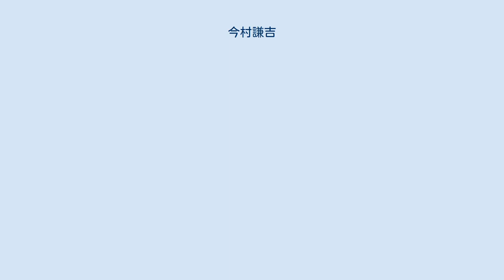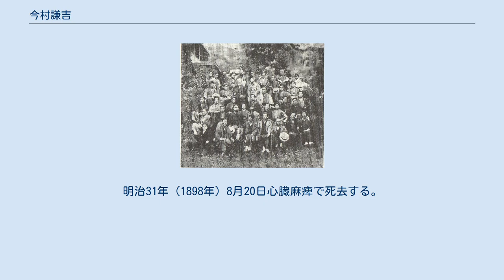今村謙吉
今村 謙吉（いまむら けんきち、1842年8月12日（天保13年7月7日） - 1898年（明治31年）8月20日)は日本の実業家である。
福音社の創業者。
幼名は佐平。
 加賀藩士の家に生まれ、加賀藩の藩校明倫堂で四書五経を学ぶ。
その後、同じく加賀藩の藩校道済館に入って芝木昌平らに英語を学んだ。
その後、慶應義塾で福沢諭吉に英語を学んだ。
在学中に腸チフスにかかり、デュアン・シモンズの治療を受ける。
学費不足で8ヶ月で慶應義塾を退学するが、新設された北門義塾に入り明治3年（1870年）秋には助教授に就任する。
そこで、初心者の指導から上級者の会読の指導まで、英語教育に当たる。
 明治初期の神戸教会の男性会員、この中に村上、今村謙吉、鈴木清、ギューリック宣教師がいると言われる。
 明治4年（1871年）12月に高知県英学校教師として赴任する。
ついで、明治5年（1872年）に大阪府府庁土木科の役人になる。
そこで英文による関係文書翻訳を行った。
さらに、明治6年（1873年）頃、大阪の川口外国人居留地に行って外国人関係者と打ち合わせをするようになり、そこで、アメリカン・ボードのアメリカ人宣教師オラメル・ギューリックに出会う。
今村は役人を退職してギューリックの日本語教師になる。
明治7年（1874年）にギューリックとハワイのホノルルを訪れる。
3ヶ月間ハワイで過ごして5月に日本に帰国する。
6月末に今村は大阪川口梅本町の大阪教会で洗礼を受ける。
ギューリックは9月に神戸に移転する際に今村も同行した。
 ギューリックの提案で新聞を創刊することになり、アメリカン・ボードが協議してアメリカ人信徒の献金によって運営されることになった。
明治8年（1875年）に神戸で、村上俊吉と共に『七一雑報』創刊した。
またその一方で、キリスト教書籍の出版、取次、販売のために福音社を開業する。
途中で、ギューリックが、セオボールド・パームの後任として新潟へ宣教に行く。
 七一雑報は明治16年（1883年）6月26日で終刊になった。
次いで、『福音新報』を創刊した。
出資者を募って明治18年（1885年）に『太平新聞』を創刊した。
しかし、創刊の翌月には経営破綻し、35号で終刊となった。
その後は、書籍印刷業に転じた個人的な伝道活動を行った。
 福音社の社員福永文之助が、書籍の販売を一手に引き受けて今村を支援した。
明治29年（1896年）12月に今村が脳溢血で倒れる。
その結果、明治30年（1897年）5月で福音社は廃業にして、印刷機は同業者に譲り受け、在庫は警醒社の福永文之助が引き取ることになった。
今村一家は東京に移住することになった。
明治31年（1898年）8月20日心臓麻痺で死去する。
葬儀は8月23日霊南坂教会で行われた。